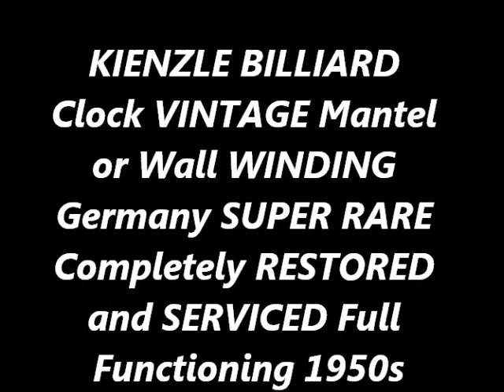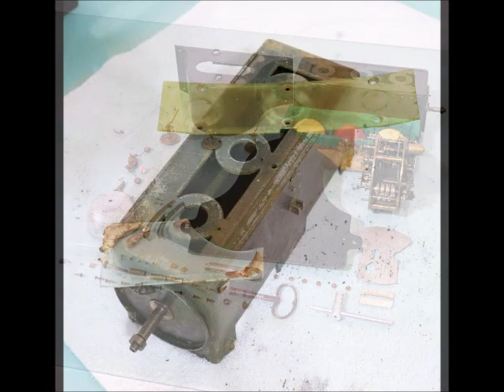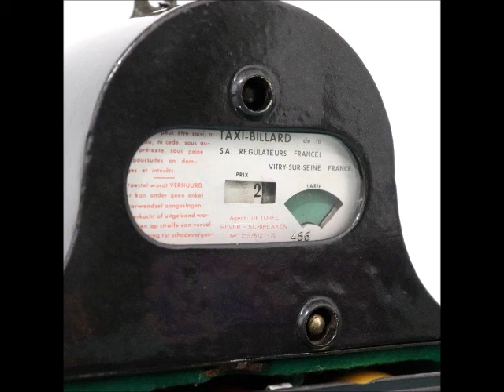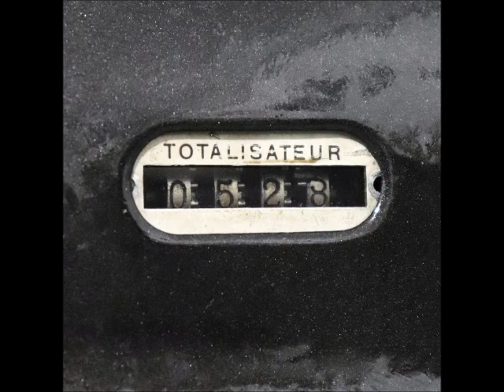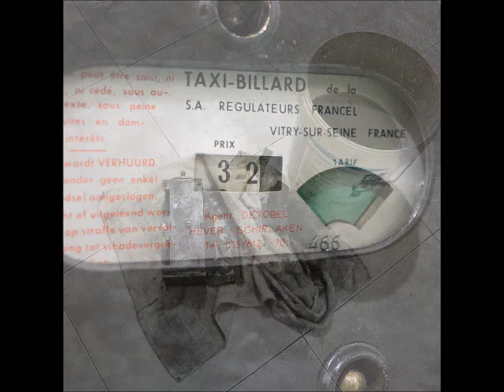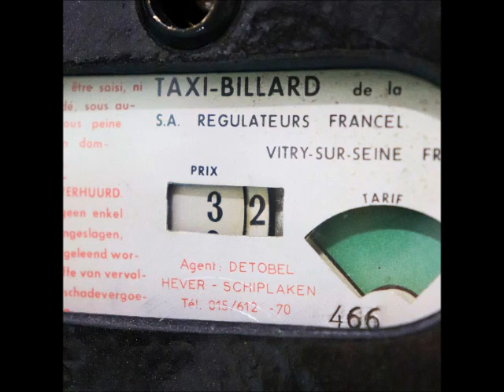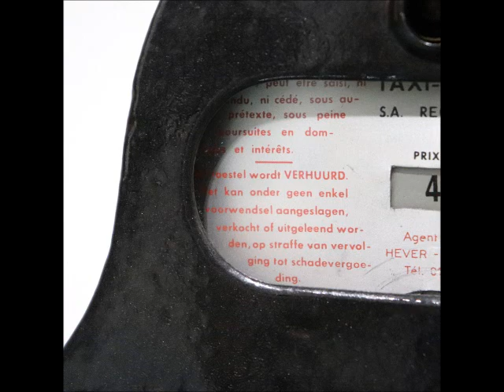PHOTOSHOOT KIENZLE Mantel or Wall Mechanical BILLIARD Clock SUPER RARE Vintag